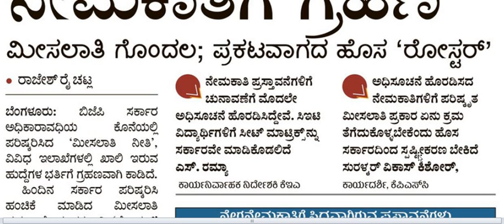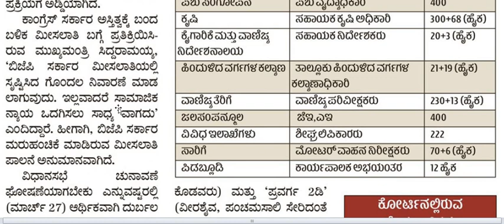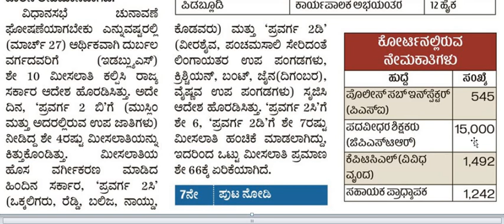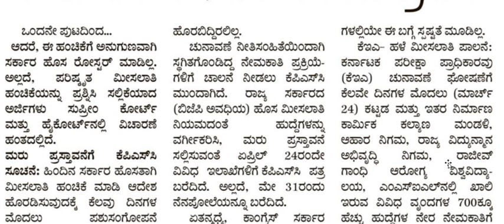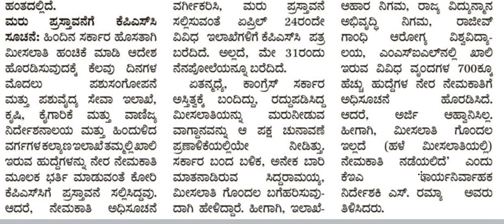ರಾಜ್ಯ ಸರ್ಕಾರಿ ಹುದ್ದೆಗಳ ನೇಮಕಾತಿಗೆ ಮೀಸಲಾತಿ ಗ್ರಹಣ || Classic Job Junction